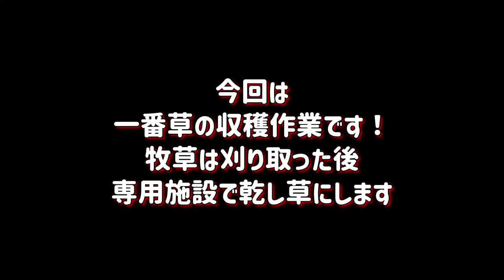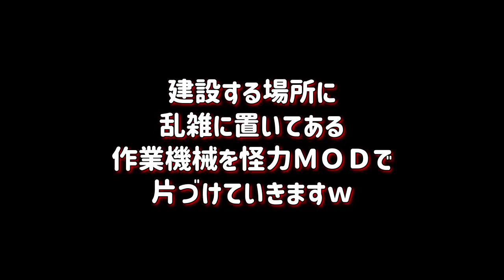【ファーミングシミュレーター22】15 乾し草を作るグラスドライヤーを試しに農場に建設して使ってみます。 目指せ『大農場』【 FS22】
今回は、外部MODの【グラスドライヤー】を導入して、牧草の乾し草収穫に使用します。

なお、外部MODに関しては「使ってみた」として、動画にしているだけと認識してください。ですので「おすすめ」はしません。
導入および使用方法に関しても、当方の自己責任で調べて使用しているので、当チャンネルで紹介はしませんのでご理解を。

MOD名は、【Grass Dryer V1.0.0.0】

ファーミングシミュレーター22の世界で、大農場を目指して農場経営を楽しんでいこうと思います！
なお、設置できる生産物の買い取り施設MODは使用しますが、資金を簡単に増やすバランスブレーカー的な資金チートMODは使用しません。

ファーミングシミュレーター22】の実況動画を投稿目安は、週２本～3本にしていますので、気軽に楽しんでくれると嬉しいです(*´ڡ`●)

【ファーミングシミュレーター19 2nd】の再生リストです。

【ファーミングシミュレーター19 フェルスブラン編】の再生リストです。

■DOVA-SYNDROME
■MusMus
■効果音ラボ
■魔王魂
■甘茶の音楽工房
■【zukisuzuki - Courage】